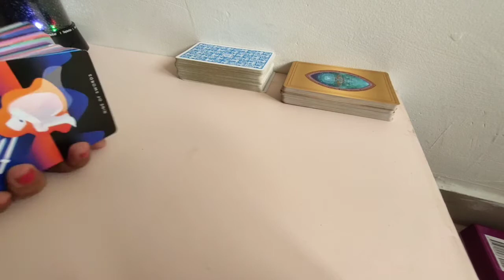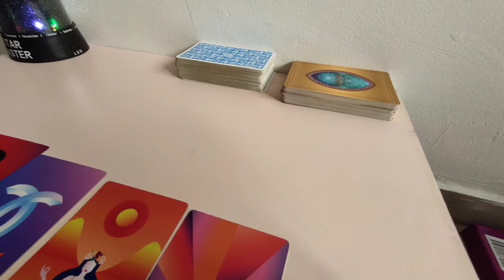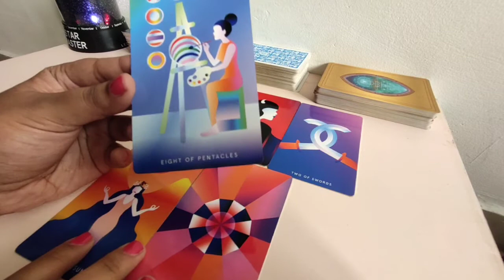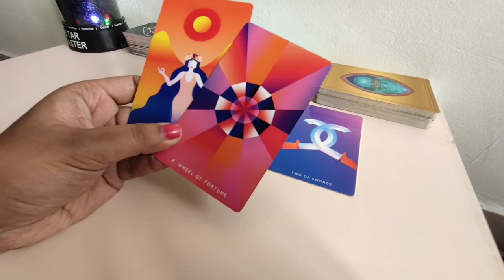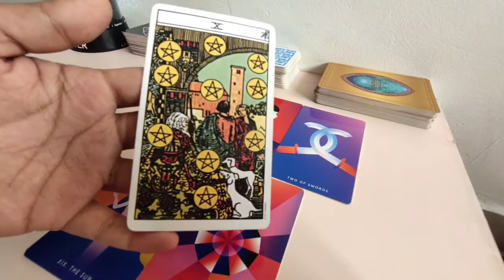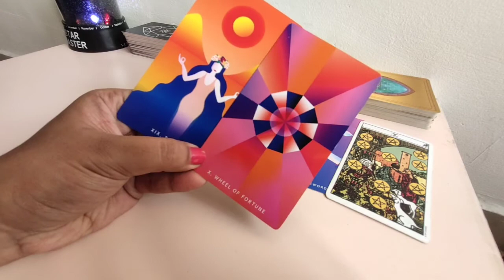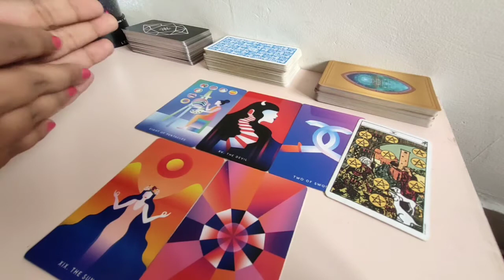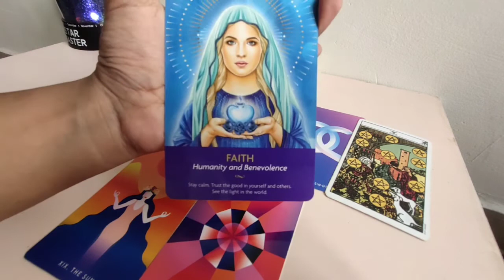💕 Gemini (Mithun) Love Tarot Reading | October 2021 | कुम्भ राशि लव लाइफ़ | Love & Relationship